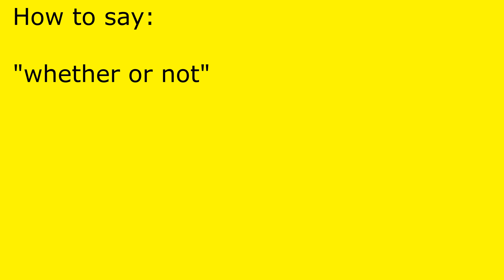How to pronounce whether or not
whether or not pronunciation.